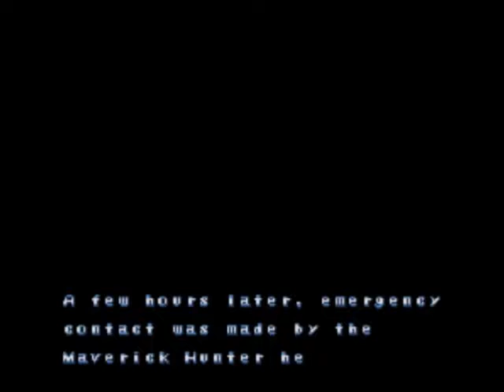Mega Man Z3 (Part 1): Cyber Lobotomy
I've played this a bunch of times but it never occurred to me that the initial concept is basically mind control. The Reploids are having certain thoughts suppressed. Not just virus induced thoughts, but any thoughts considered...irregular.